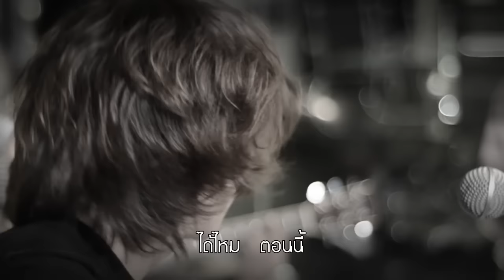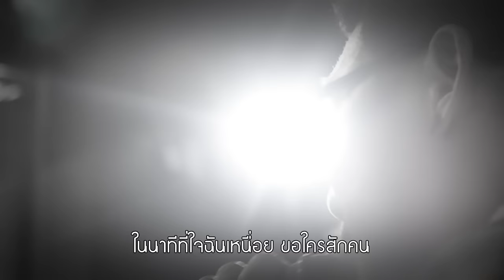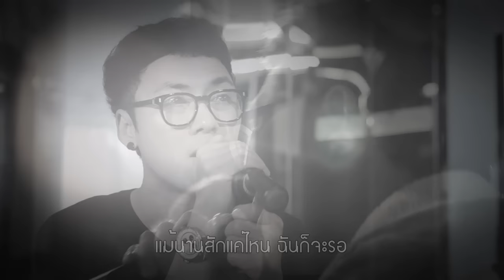Savina - ปรากฏตัว [Official Lyrics Video]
DIGITAL DOWNLOAD

เนื้อร้อง:   วีระพัฒน์ วงศ์ล่าม
ทำนอง:    วีระพัฒน์ วงศ์ล่าม
Arrange:  Savina